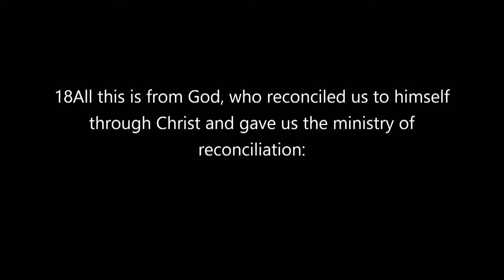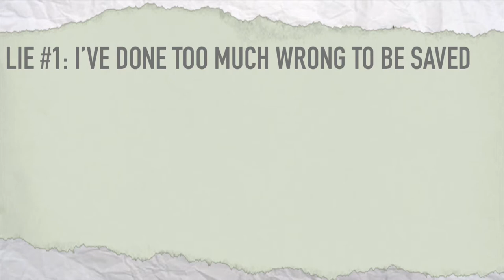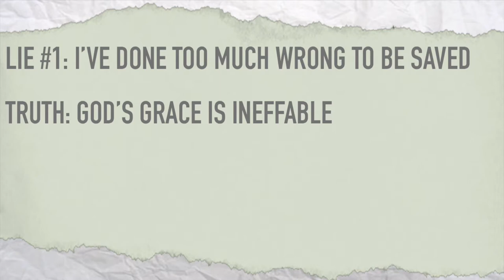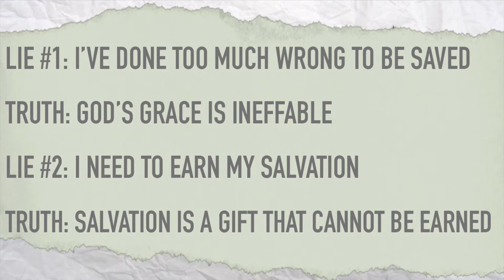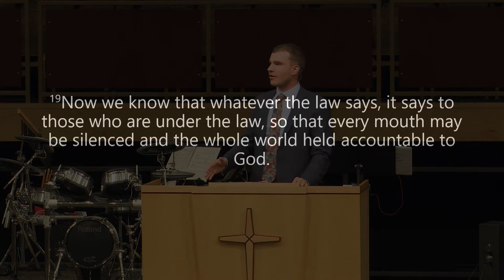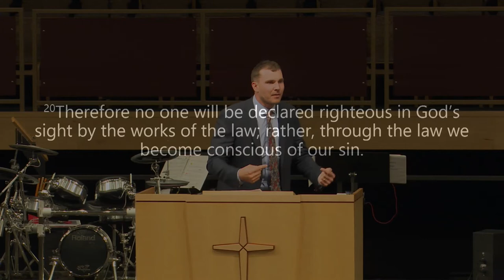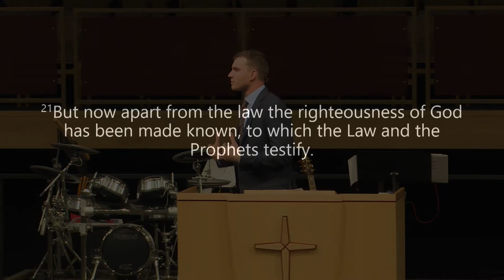06/24/2018 10:30 am, "Saved", Pastor Austin Weaver